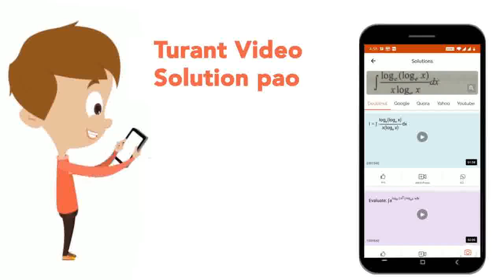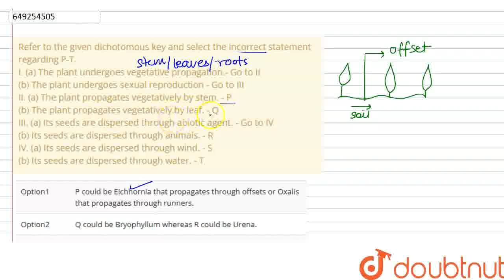Refer to the given dichotomous key and select the incorrect statement regarding P-T.I. (a) The ...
Refer to the given dichotomous key and select the incorrect statement regarding P-T.I. (a) The plant undergoes vegetative propagation.- Go to II(b) The plant undergoes sexual reproduction - Go to IIIII. (a) The plant propagates vegetatively by stem. - P(b) The plant propagates vegetatively by leaf. - Q III. (a) Its seeds are dispersed through abiotic agent. - Go to IV(b) Its seeds are dispersed through animals. - RIV. (a) Its seeds are dispersed through wind. - S(b) Its seeds are dispersed through water. - T
Class: 7
Subject: BIOLOGY
Chapter: NSO QUESTION PAPER 2018- 19 SET - B
Board:IIT JEE

👉 Have Any Query? Ask Us.